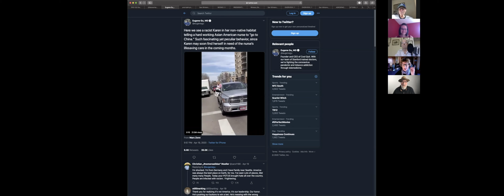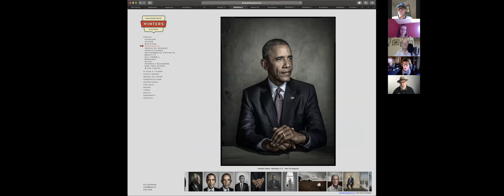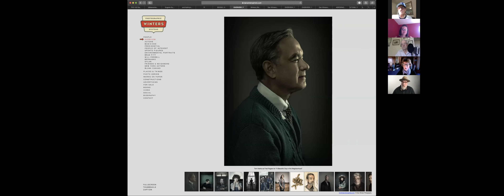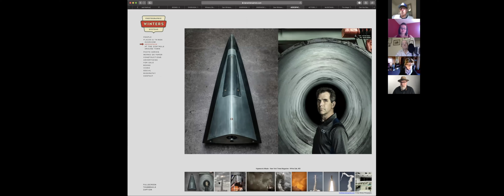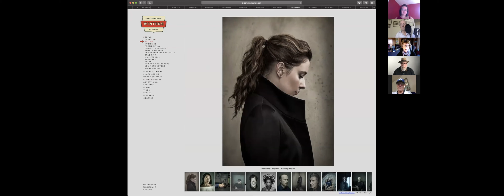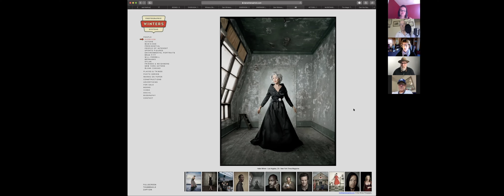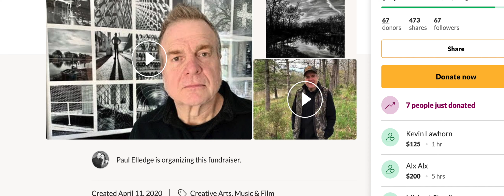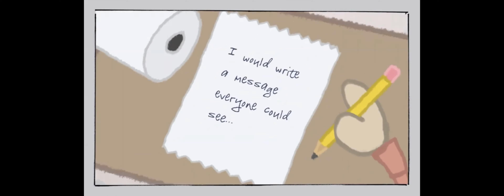Dan Winters & The Photographer’s Journey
Dan Winters has photographed presidents, astronauts, innovators, rock stars, sports heroes, film icons, captains of industry, honey bees, Texas gangs and The Dalai Lama. The range of interests that fuel and inspire him is as layered and textured as are his iconic photographs. We are talking to Dan about techniques, influences, lessons, origin stories, career highlights, favorite cameras, passion projects and indelible moments that live forever in memory and in photograph. Dan joins Jamie Alcroft, Danny Mann, Dina Friedman and Louise Palanker for this enlightening conversation. Plus Elizabeth Woolf's Toilet Paper song!